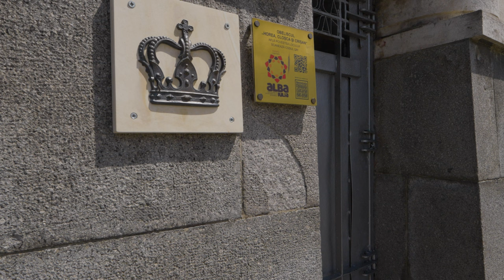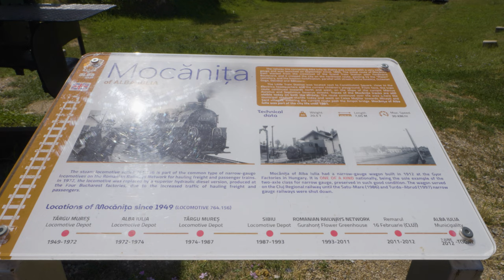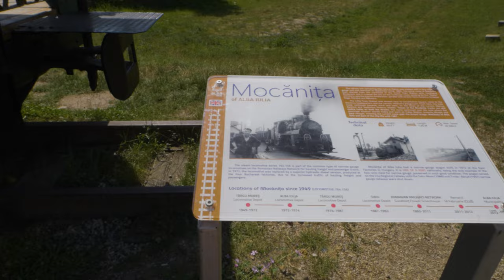Alba Iulia (4) - Șanțul de Apărare al Cetății -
În ultimul episod din seria noastră dedicată cetății Alba Carolina, ne încheiem turul cu o explorare fascinantă a arhitecturii baroce și a monumentelor care au marcat atât istoria locală, cât și națională. Ne vom plimba prin poarta 3, vom vizita obeliscul dedicat răscoalei țărănești și vom descoperi locuri ce oferă perspective deosebite asupra orașului. 🚶‍♂️🏰

Turul nostru începe la Poarta 3, una dintre cele mai importante realizări arhitecturale baroce din Transilvania. Această poartă impunătoare este împodobită cu blazonul lui Carol al VI-lea, alături de atlanți și patru statui reprezentând concepte esențiale ale epocii baroce: pacea și abundența, înțelepciunea și gloria, moderația și justiția, forța și războiul.

𝐂𝐞 𝐯𝐨𝐦 𝐞𝐱𝐩𝐥𝐨𝐫𝐚 î𝐧 𝐚𝐜𝐞𝐬𝐭 𝐞𝐩𝐢𝐬𝐨𝐝:

Poarta 3:
✦ Arhitectura Barocă: Poarta 3 este un exemplu remarcabil de arhitectură barocă, cu blazonul lui Carol al VI-lea și statui simbolice ce reflectă valorile timpului. Admirați cele două bazoreliefuri și detaliile sculpturale ce înfrumusețează această intrare monumentală.
✦ Simboluri și Statuie: Pe partea exterioară a porții, observăm vulturul cu două capete, stema Transilvaniei și statuia ecvestră a lui Carol al VI-lea, un simbol al puterii și al prestigiu.

𝐎𝐛𝐞𝐥𝐢𝐬𝐜𝐮𝐥 „𝐇𝐨𝐫𝐢𝐚, 𝐂𝐥𝐨ș𝐜𝐚 ș𝐢 𝐂𝐫𝐢ș𝐚𝐧”:
✦ O Răscoală Țărănească: Inaugurat în 1937 în prezența regelui Carol al II-lea și a fiului său Mihai, obeliscul comemorează răscoala țărănească din 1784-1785, încheiată tragic cu execuția lui Horia și Cloșca. Acest monument oferă o priveliște panoramică asupra orașului, fiind situat într-un loc ideal pentru a aprecia peisajul urban.

𝐙𝐨𝐧𝐚 Ș𝐚𝐧ț𝐮𝐥𝐮𝐢 𝐝𝐞 𝐀𝐩ă𝐫𝐚𝐫𝐞:
✦ Piste pentru Pietoni și Bicicliști: Continuăm turul coborând către șanțul de apărare, unde găsim piste special amenajate pentru pietoni și bicicliști, integrând funcționalitatea modernă într-un cadru istoric.
✦ Atracție pentru Copii: Aici, în apropierea șanțului, găsim un mic bazin cu apă populat cu pești, o atracție plăcută pentru cei mici și o oportunitate de a ne relaxa înainte de a continua turul.

𝐋𝐨𝐜𝐨𝐦𝐨𝐭𝐢𝐯𝐚 𝐌𝐨𝐜ă𝐧𝐢ț𝐞𝐢:
✦ Istoria Feroviară Locală: Ieșind din cetate și coborând în partea de jos a orașului, descoperim locomotiva mocăniței, care a făcut legătura între Alba Iulia și un oraș aflat la 38 km distanță până în 1981. Acest vehicul simbolizează o parte importantă a istoriei feroviare locale și aduce un plus de culoare turului nostru.

𝐑𝐞𝐯𝐞𝐧𝐢𝐫𝐞𝐚 î𝐧 𝐂𝐞𝐭𝐚𝐭𝐞 𝐩𝐫𝐢𝐧 𝐏𝐨𝐚𝐫𝐭𝐚 𝟐:
✦ Elemente de Decor și Simboluri: Intrăm din nou în cetate prin Poarta 2, unde putem observa elemente de decor precum blazonul Austriei, ghiulele în flăcări, zeița frumuseții și a dragostei, precum și zeul morții și al războiului. Aceste detalii subliniază influențele culturale și istorice ce au modelat această fortăreață.

𝐅𝐢𝐧𝐚𝐥𝐮𝐥 𝐓𝐮𝐫𝐮𝐥𝐮𝐢 – 𝐏𝐨𝐚𝐫𝐭𝐚 𝟑:
✦ Retrospectiva Locurilor Vizitate: Ne întoarcem la Poarta 3 pentru a încheia turul nostru cu o retrospectivă a locurilor pe care le-am explorat. Reflectăm asupra frumuseții arhitecturale și a importanței istorice a fiecărei opriri din această călătorie captivantă.

Acest episod final ne oferă o încheiere grandioasă pentru turul nostru al cetății Alba Carolina, lăsându-ne cu amintiri deosebite și o apreciere profundă pentru bogăția istorică și culturală a acestui loc extraordinar. Vă mulțumim că ne-ați însoțit în această călătorie prin timp și istorie. 🙏

𝐋𝐢𝐧𝐤-𝐮𝐫𝐢 𝐮𝐭𝐢𝐥𝐞:
✦ 𝐊𝐚𝐥𝐚𝐧𝐲𝐨𝐬 𝐂𝐫𝐢𝐬𝐭𝐢𝐚𝐧 - 𝐆𝐡𝐢𝐝 𝐝𝐞 𝐭𝐮𝐫𝐢𝐬𝐦

Ținem să reamintim că aceste materiale sunt realizate de echipa Giuclea din resurse proprii, din plăcerea de a promova, conserva și arăta istoria noastră, a românilor.